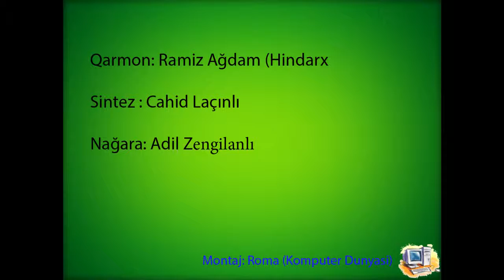Qarmon Ramiz Mamedov Sumqayit (Hindarx)-Xalabaci 055-310-35-62 051-755-95-62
Xalabaci-Ramiz Mamedov Sumqayit (Hindarx)